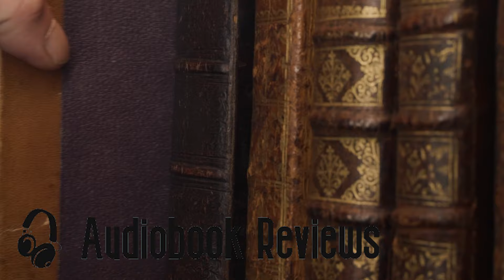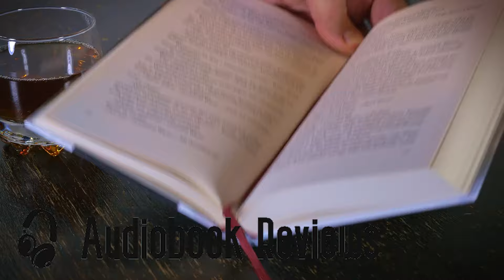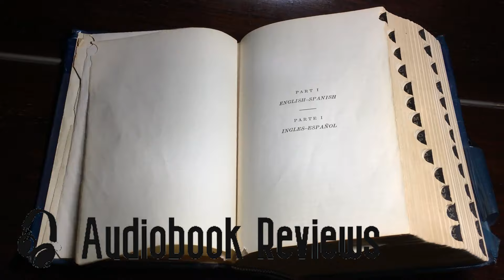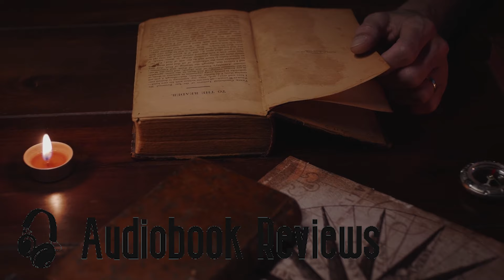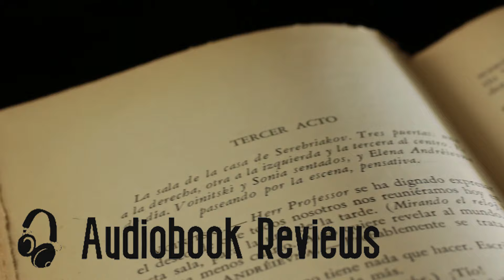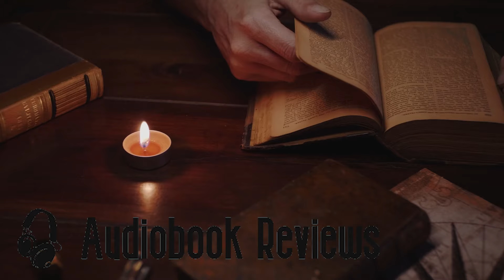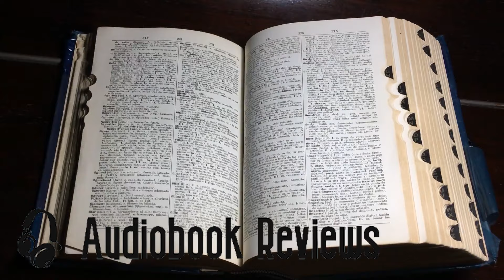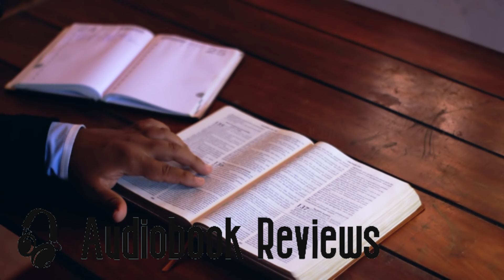Fantastic Journey to Realms with Frank Herbert – Dune [Audiobook 19]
"Dune" by Frank Herbert is a monumental work of science fiction that transports readers to the desert planet of Arrakis, where a complex web of politics, religion, and ecology shapes the destiny of humanity. The story follows young Paul Atreides, heir to the noble House Atreides, as he navigates the treacherous landscape of Arrakis, known for its valuable spice melange. As Paul comes of age and gains knowledge of the ancient Bene Gesserit sisterhood, he discovers he may be the prophesied messiah known as the Kwisatz Haderach. With its intricate world-building, political intrigue, and exploration of themes such as power, religion, and environmentalism, "Dune" has captivated readers for generations. Herbert's masterful storytelling and richly imagined universe make "Dune" a timeless classic that continues to inspire and enthrall readers with its epic scope and philosophical depth.

📚 Welcome to Audiobook Reviews Channel - Your Ultimate Destination for Audiobook Reviews! 🎧

Dive into the world of literature with our in-depth audiobook reviews every Friday! 📖 Immerse yourself in captivating narratives, explore diverse genres, and discover hidden literary gems brought to life through the magic of audio.

👂 Why Audiobook Reviews?

Honest and insightful audiobook reviews.
Curated selection of popular titles and hidden treasures.
Join a community of book lovers passionate about the spoken word.

🎉 What to Expect:

Engaging reviews of the latest releases and timeless classics.
Genre-spanning recommendations to suit every taste.
Behind-the-scenes insights into the audiobook creation process.

Embark on a journey of literary exploration. Let's turn the page together! 🚀🎙️